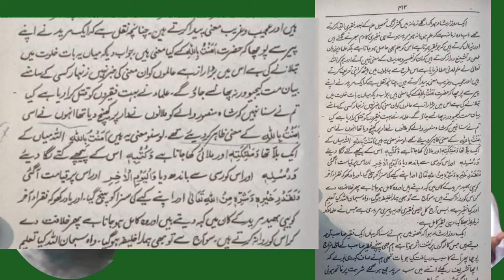Ajeeb Maot,Vali Par Tabarra Na Karo Warna Eh Anjaam Hoga Ali Asgar Vs Amirul